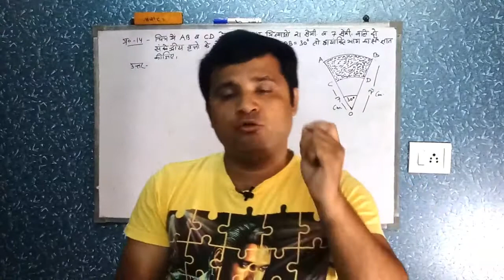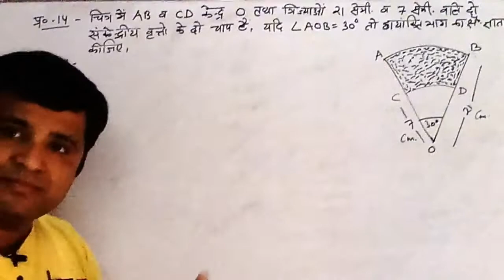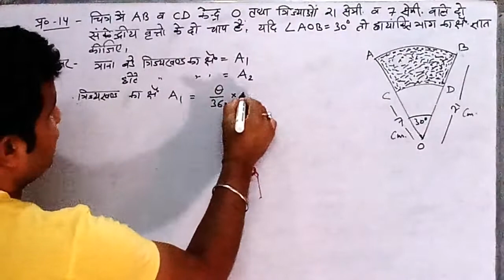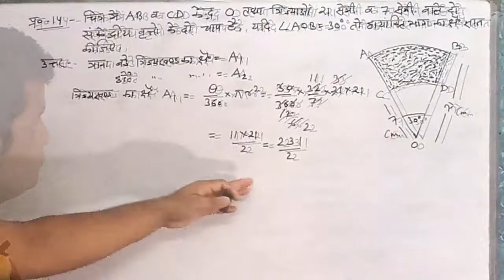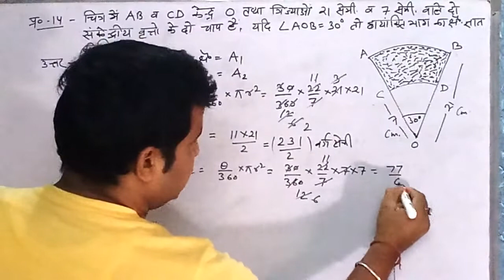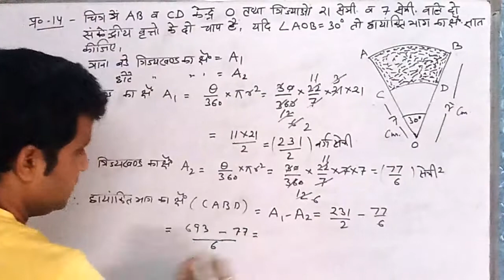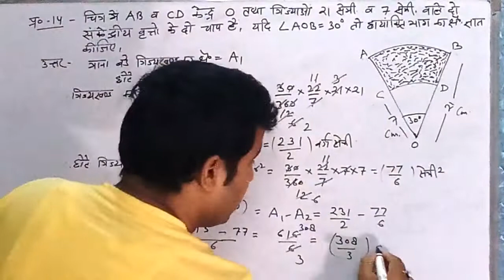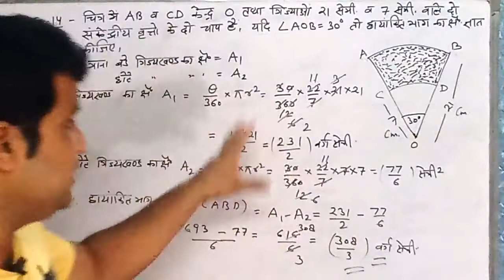|त्रिज्यखंड का क्षेत्रफल कैसे निकालें|How to Find Area of Sector|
We are going to solve a question number 14 of exercise no 12.3 of class 10. The chapter name is area related to circles. This video contains the question based on a sector. Please watch the complete video till the end. Whole video is under the keywords of how to find the area of a sector,area of sector,sector,sector of a circle,area of a sector formula,find the area of a sector,area of a sector,how to find area of sector,area of sectors,sector area of a circle,area of a sector radians,sector area,find area of a sector,how to find sector length,how do i find the area of a sector,how to find sector area using radians,finding the area of a sector,sector area formula,how to find the area of a segment,area of a sector proof,how to